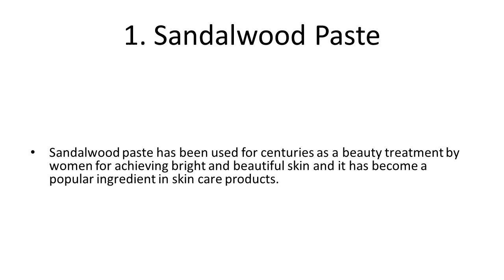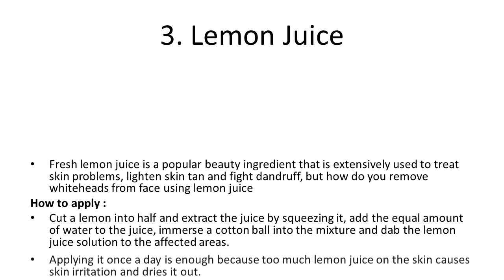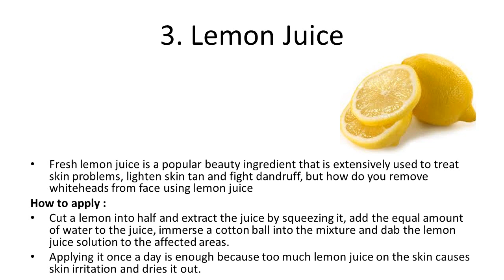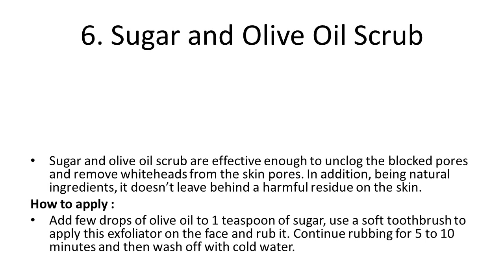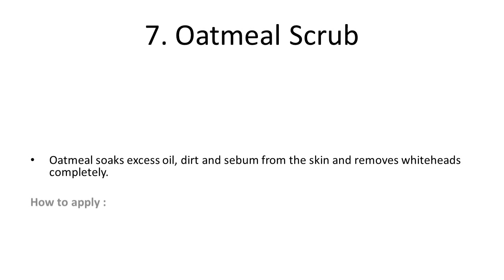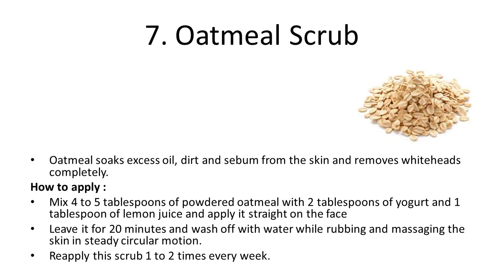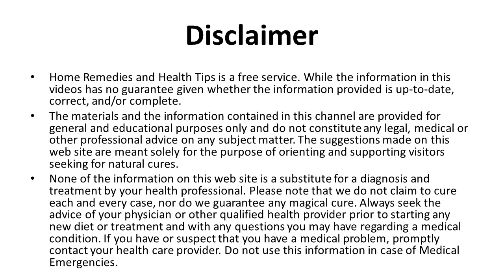Home Remedies for Whiteheads Removal Using Natural Ingredients | How to Get Rid of Blackheads